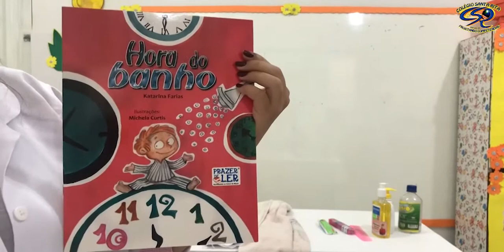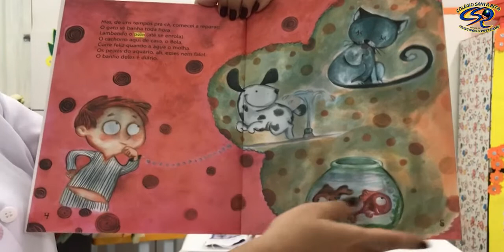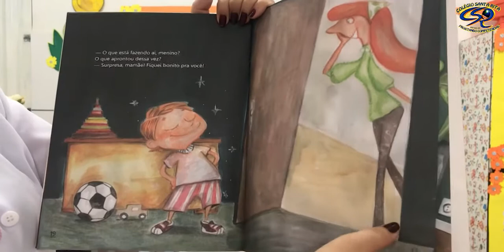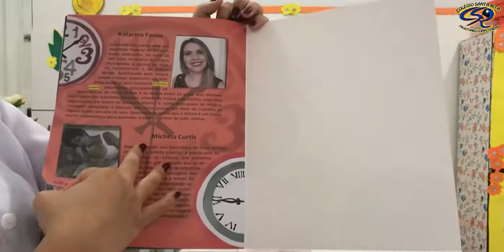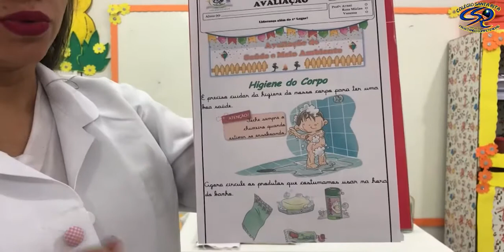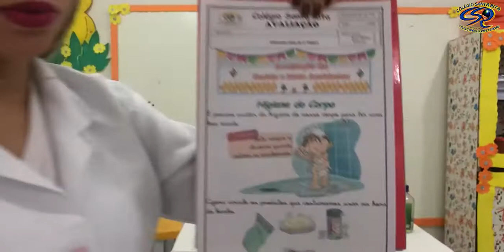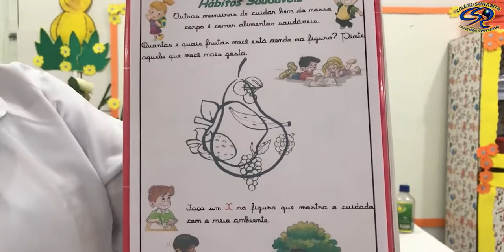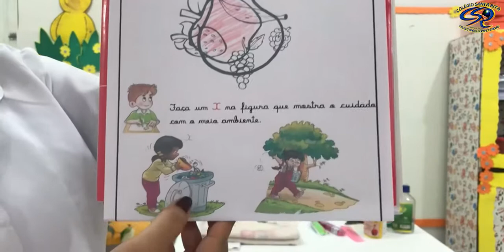PRÉ-ESCOLA IV - 13-07